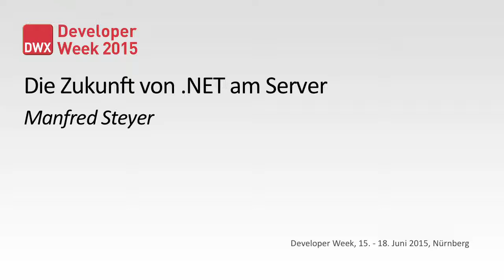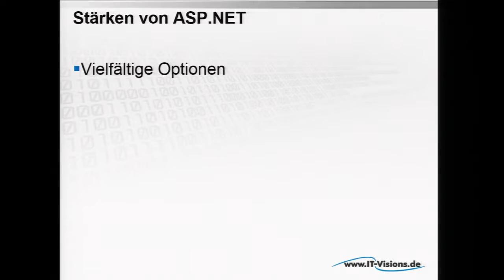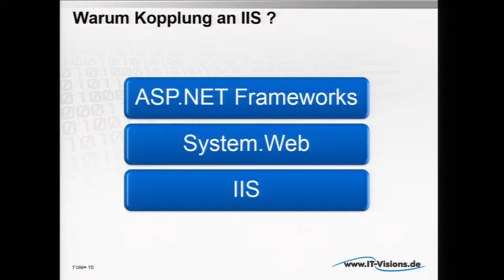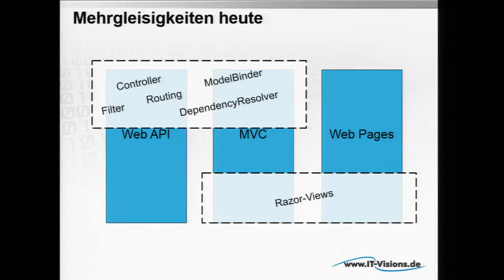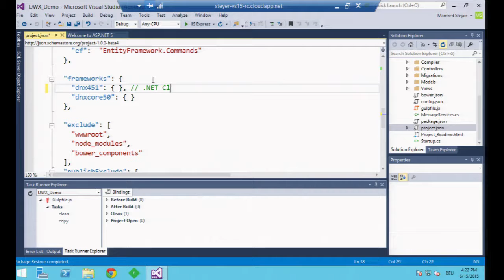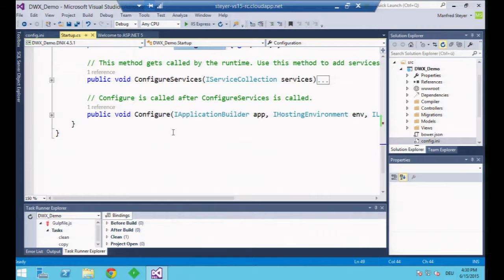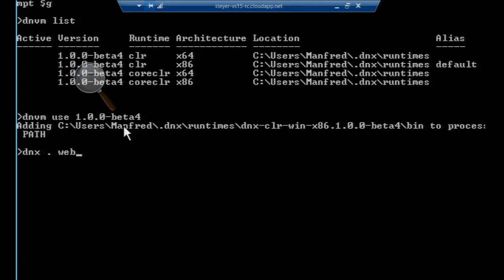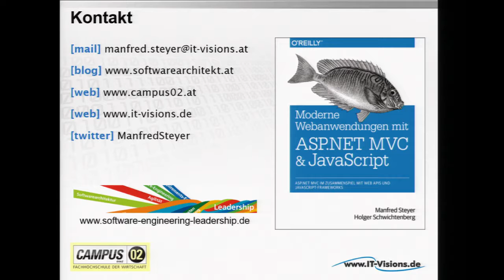Die Zukunft von NET am Server mit Manfred Steyer - Developer Week 2015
Mit der ins Haus stehenden Version 5 von ASP.NET führt Microsoft einen ausführlichen Frühjahrsputz durch. Im Bestreben, gegenüber anderen Frameworks – wie NodeJS – aufzuholen, werden einige Aspekte geändert, vereinheitlicht und erweitert. Das Resultat ist ein flexibles, schnelles und schlankes Web-Framework, das entkoppelt von IIS plattformübergreifend zum Einsatz kommen kann. Diese Session zeigt, was sich ändert, wie Sie davon profitieren und warum Sie sich mit ASP.NET 5 beschäftigen sollten, auch wenn Sie derzeit andere Web-Plattformen favorisieren.